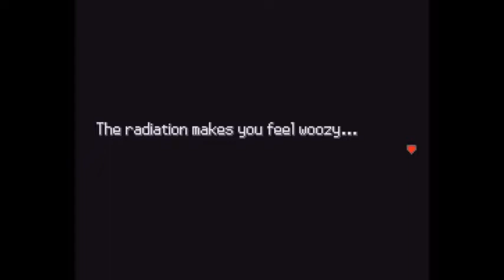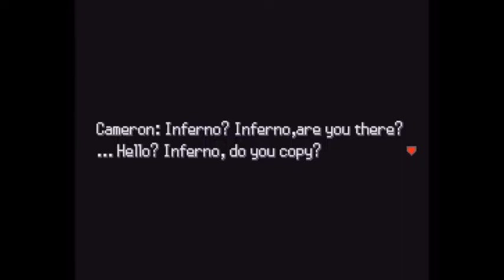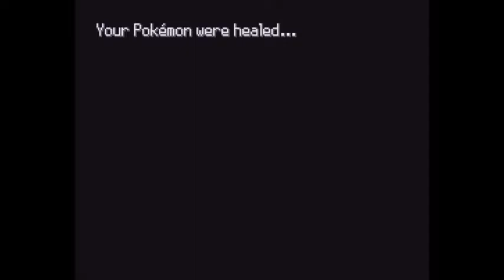A NUCLEAR WHAT??? - Pokemon Uranium Ep. 11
At the Nucler Plant Epsilon, things got a bit more Hulk-origin-y than anticipated...

Ft. Evolutions, 3 of them!